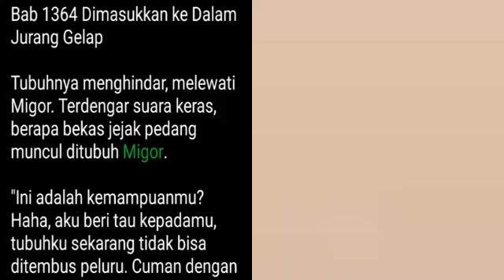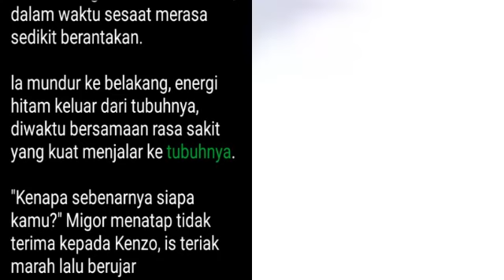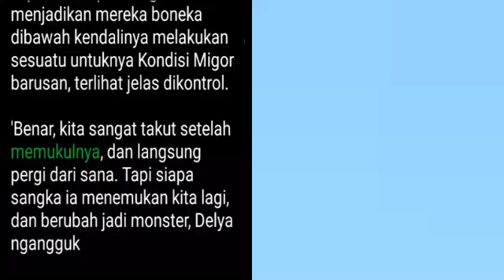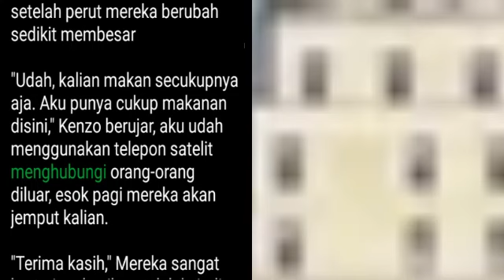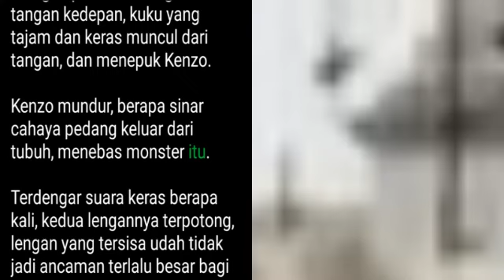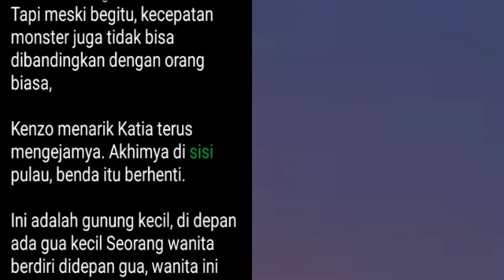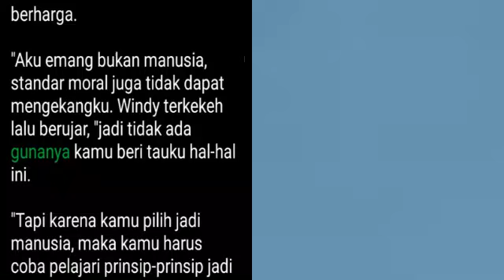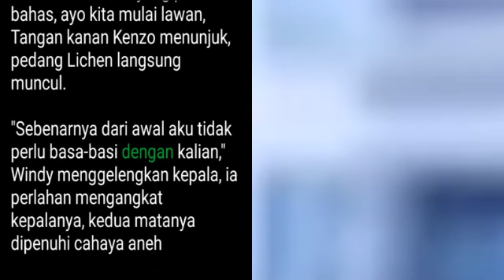Bab 1364-1365 | Master Kedokteran Kota | Kenzo Chen